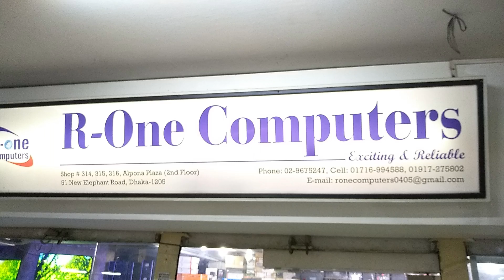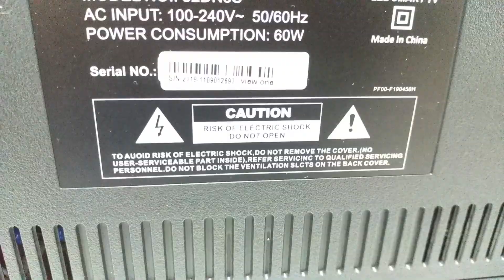নতুন অফারে ৩২" ইঞ্চি স্মার্ট টিভি কিনুন 😊 32 Inch Smart Dual Glass Tv Price BD - Mehedi 360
Offer Price : 11100 Taka [ View One 32" inch  Led Tv]
1. Android TV [ 1 GB Ram , 8GB Rom , Android Version 8.0 ] Full Review Bangla
2. Buy Desktop Processor At Wholesales / Retail Price in BD 2019।। Intel & Ryzen।Core i 9
3.Graphics Card Buying Guide Bangla ।। সবচেয়ে কম দামে গ্রাফিক্স কার্ড কিনুন ।। GPU Price
4.মাত্র ৯০০/= টাকায় নতুন ওয়াইফাই রাউটার ।।Best WiFi Router in Bangladesh
5.Desktop Motherboard Price 2019 in Bangladesh ।। মাদারবোর্ডের বর্তমান মূল্য জানুন
6.Save Your Desktop From Burning 🔥 Best Power Supply For Gaming PC
7.এন্ড্রয়েড টিভি বক্সের দাম জানুন ।। Android Smart Tv Box Price BD 2019
8.প্রোজেক্টর কিনবেন ? প্রোজেক্টর সম্পর্কে গুরুত্বপূর্ণ তথ্য
9.গ্রাফিক্স কার্ড কিভাবে কাজ করে ? Graphics Card Buying Guide
10.How to Make Your Computer Faster ? কম্পিউটার কি আগের চেয়ে শ্লো ? Mehedi 360
11. কম খরচে টেকসই কম্পিউটার সেট 🖥️ Low Budget Desktop Computers - Mehedi 360
12.চায়না মাদারবোর্ড VS ব্র্যান্ডের মাদারবোর্ড ।। Which Motherboard is Best And Why ?
13.মাদারবোর্ড পরিচিতিঃ কম্পিউটার হার্ডওয়্যার ।। PC Build Bangla - Part : 01
14. BDT 12900 Taka PC EID OFFER 🔥 Intel® Core™ i5 3.20 GHz , 1 TB HDD ,17 Inch Led
15 . PUBG Gaming PC OFFER Only 19999 BDT 😊 Ryzen 3 2200G ,120 GB SSD
22 Inch Led TV ( Basic ) - 5500 Taka
24 Inch Led TV ( Basic ) - 5900 Taka
24 Inch Led TV ( Dual Glass  Basic ) - 6300 Taka
32 Inch Led TV ( Basic ) - 7999 Taka
32 Inch Led TV ( Basic - Sound bar ) - 8700 Taka
32 Inch Led TV ( Dual Glass Basic ) - 9100 Taka
32 Inch Led TV ( Smart ) - 9999 Taka
32 Inch Led TV ( Dual Glass Smart ) - 11,100 Taka
32 Inch Metal Body Smart Tv -12300 Taka
[Panel Guaranty -1 Years ,Parts -2 Years, Service -10 Years ]
40 Inch Led TV ( Basic ) - 14800 Taka
40 Inch Led TV ( Smart ) - 16999 Taka
43 Inch Led TV ( Smart ) - 19999 Taka
43 Inch Led TV ( Smart  -Sound Bar ) - 21800 Taka
43 Inch Led TV ( Smart- Metal Body ) - 22500 Taka
50 Inch Led TV ( Smart - 4K ) - 33000 Taka
[ Panel & Parts Guaranty -2 Years, Service -10 Years ]
55 Inch Led TV ( Smart - 4K ) - 39000 Taka
65 Inch Led TV ( Smart - 4K ) - 60000 Taka